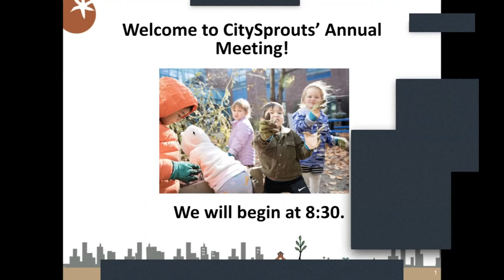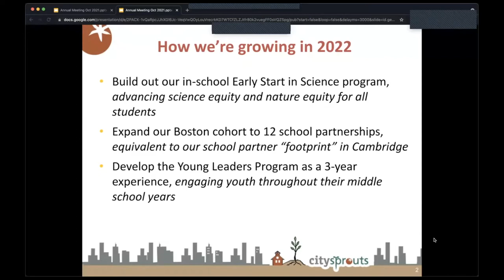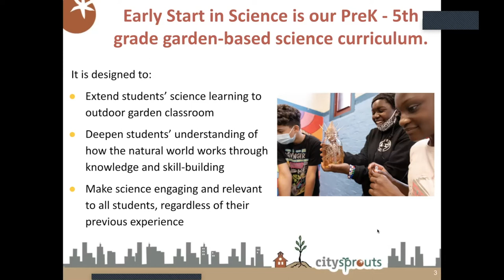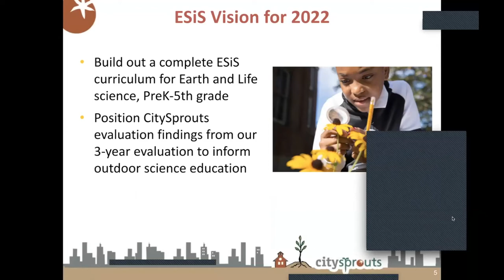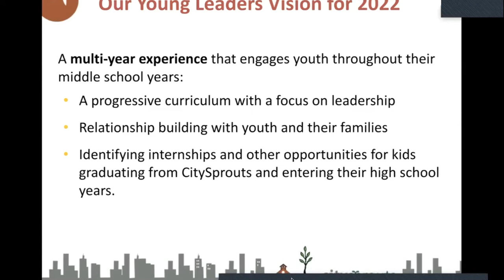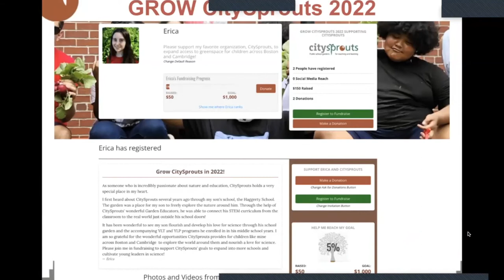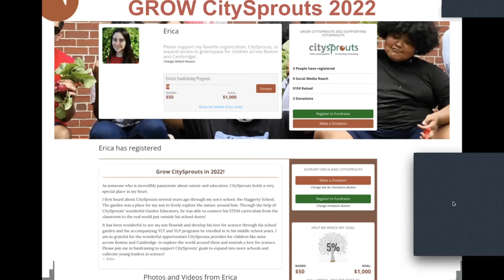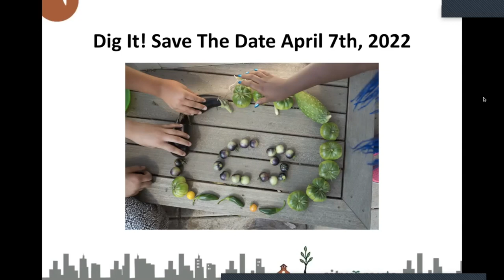CitySprouts' Annual Meeting 2021 Recording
Recording of our 2021 Annual Meeting from the morning of October 6th, 2021.